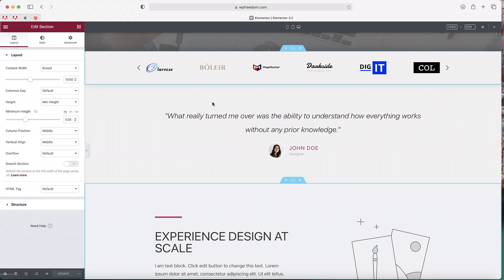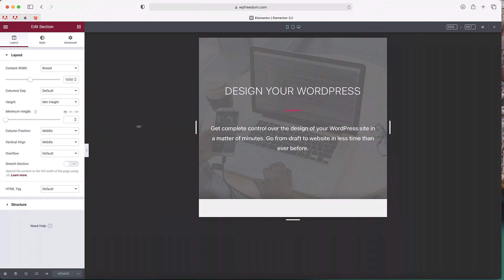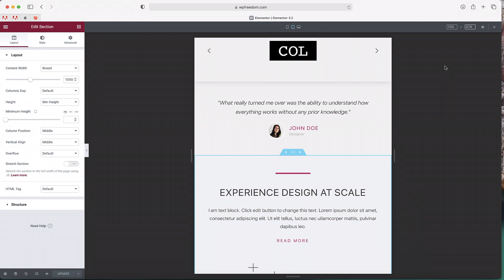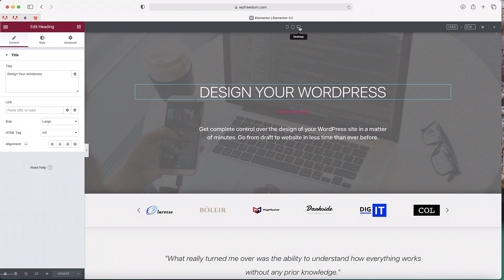Elementor 3.2 latest features - Custom Breakpoints UI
Learn how Elementor 3.2 brings UI to implement custom Elementor breakpoints for a better responsive design.

⚡️⚡️  OUR FINEST RECOMMENDATIONS   ⚡️⚡️⚡️

► ELEMENTOR AND ADD-ONS ◄

► BEST HOSTING ◄